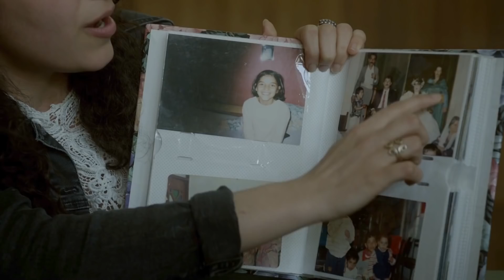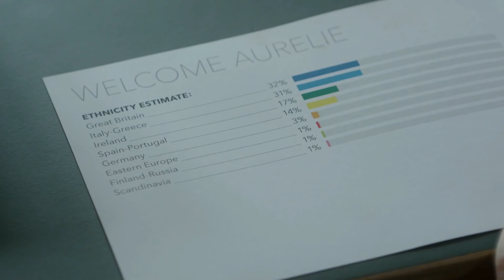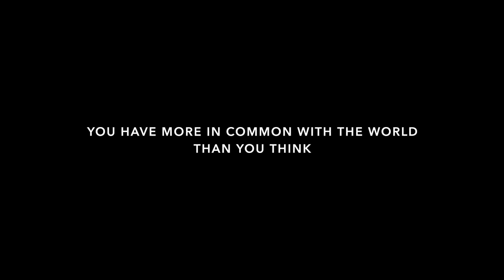The DNA Journey - El Viaje del ADN (Subtitulado al Español)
¿Qué importancia le damos a nuestra descendencia?, ¿Estamos seguros de donde venimos?, Si todos realizaríamos un "un viaje por nuestro ADN", seguramente muchos conflictos de hoy en día se terminarían.